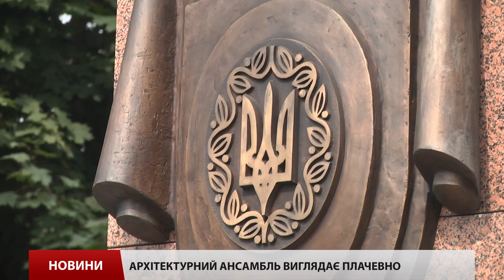Пам'ятник Бандері у Львові руйнується на очах